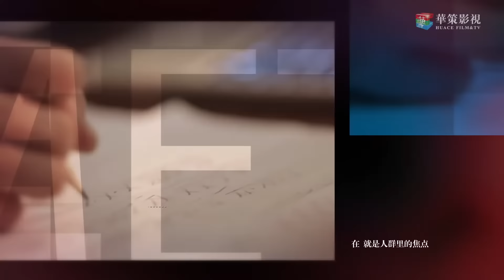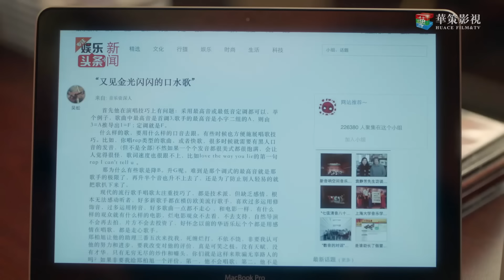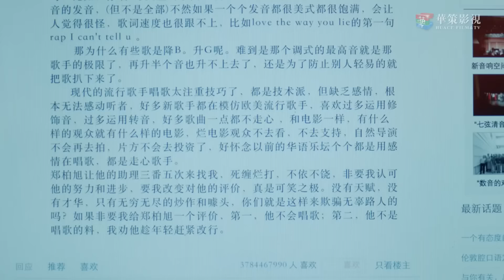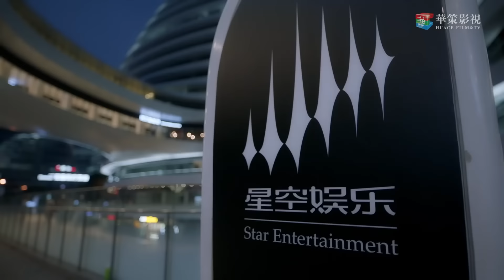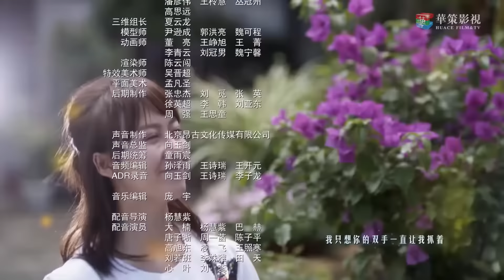Самая яркая звезда в ночном небе 10 серия (русская озвучка) дорама,The Brightest Star in The Sky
Название:Самая яркая звезда в ночном небе
Другие названия:The Brightest Star in The Sky , 夜空中最闪亮的星
Количество серий:44
Жанр: романтика, музыкальный
В главных ролях: У Цянь, Хуан Цзы Тао

Описание📝
Ян Чжэньчжэнь любит музыку, но у неё нет большого таланта в этой области. После того, как она проигрывает музыкальный конкурс, она всё же попадает в индустрию развлечений и встречается с властным, но имеющим много шрамов в душе, певцом Чжэн Байсюем. Сначала они не ладят друг с другом, но в конце концов влюбляются. Это история о мечтах.

Озвучка MIN-Dub Studio: Evilio Vel и Greatnier